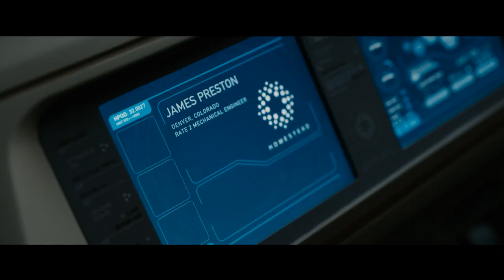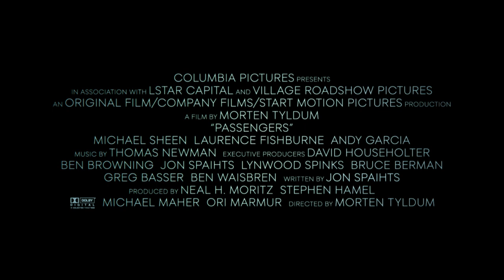Passengers/Uzay Yolcuları Türkçe Altyazılı Fragman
Her an önemli! Başrollerini Jennifer Lawrence ve Chris Pratt'in paylaştığı Passengers / Uzay Yolcuları'ndan fragman yayınlandı